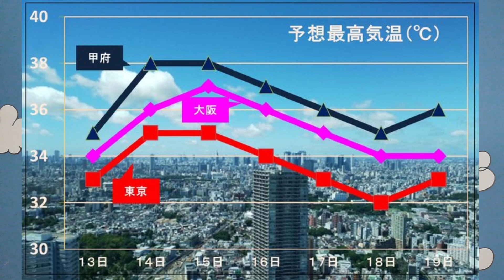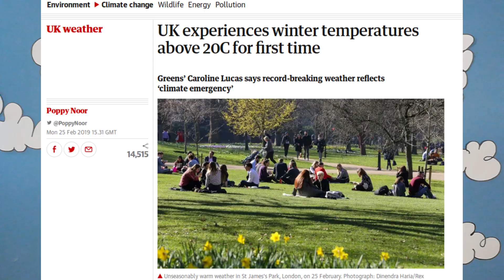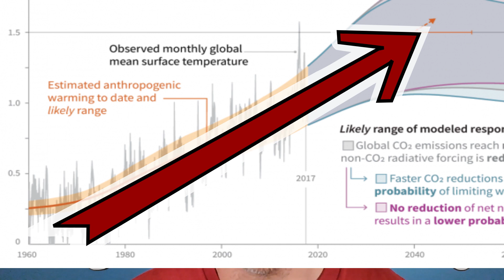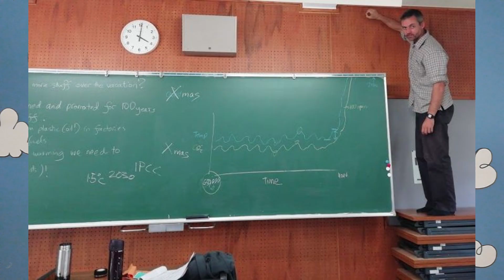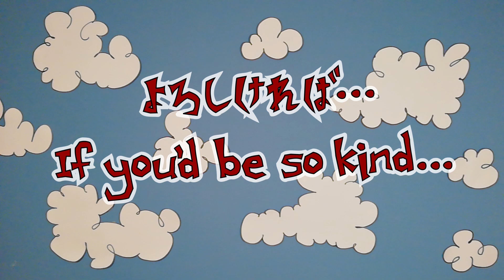地球温暖化１：数字３つ / GW1: three numbers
地球温暖化は緊急事態を表す３つの数字 / Three numbers that show that global warming is an emergency

全ての画像と動画はDocumentary Filmmakers Statement of Best Practices in Fair Use (ドキュメンタリーフェアユースの案内　/ All images and video used in accordance with the Documentary Filmmakers Statement of Best Practices in Fair Use: